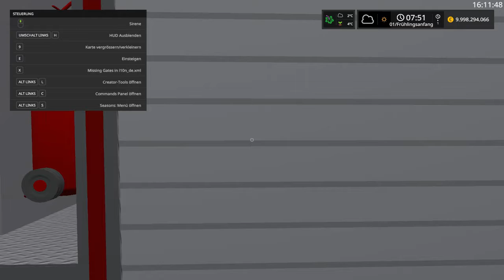Modvorstellung #1 Unser neues HLF 20 aus Oberstein